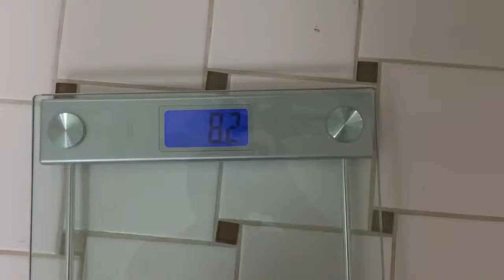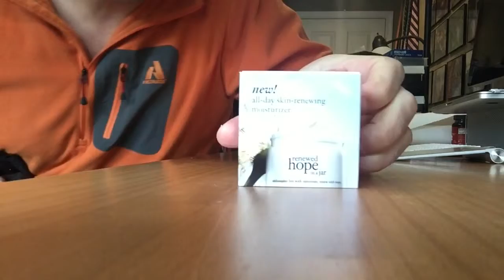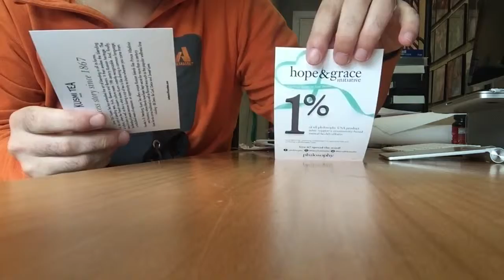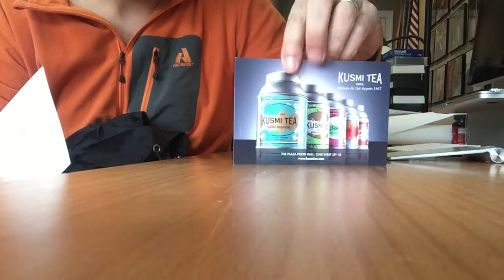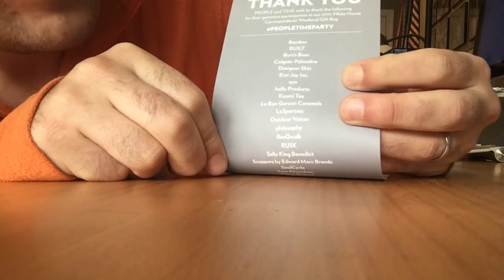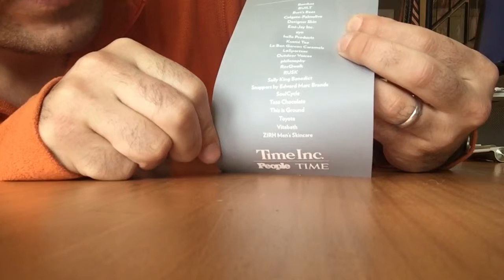Nerd Prom - The People/TIME Magazine Swag Bag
Take a look inside this years People/Time Magazine Swag Bag.

From its humble beginnings as a one night affair, the White House Correspondents’ Association’s annual dinner has grown into a nearly week long celebration of press, power players, celebrities and parties.